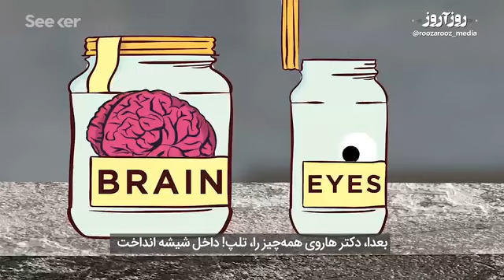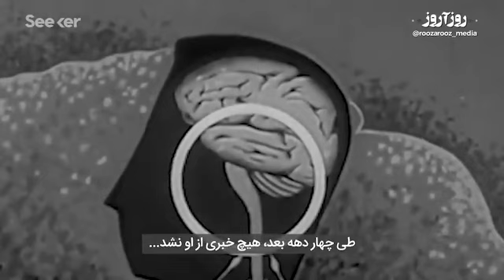چه بر سر مغز انیشتین آمد؟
چهاردهم مارس تولد مردی است که مغزش به یک معما برای انسان‌ها تبدیل شده‌است. چندین دهه است که آلبرت انیشتین از دنیا رفته، اما دانشمندان و پژوهشگران هنوز به دنبال شناخت دلیل نبوغ مغز این فیزیک‌دان آلمانی هستند.